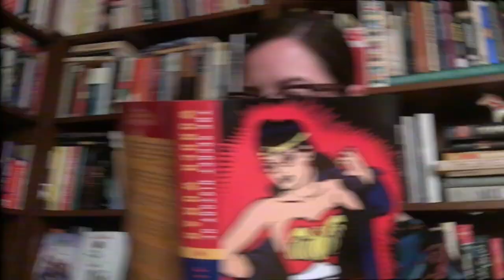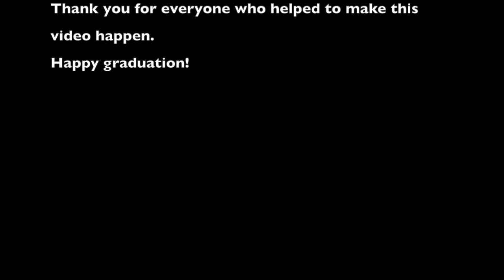Messages to Seniors: May 22, 2020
Well-wishes for Perkiomen School's Class of 2020, edited by Adeline Rong '20.